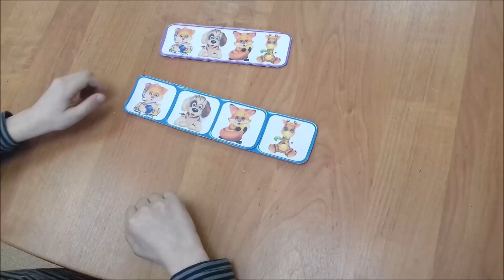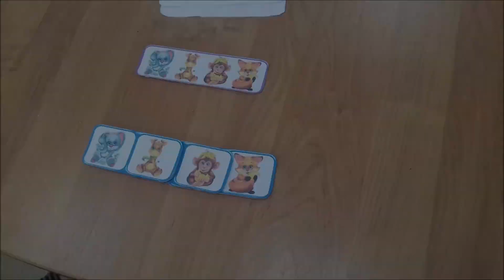Развивающая игра "Спрячь нас-2"